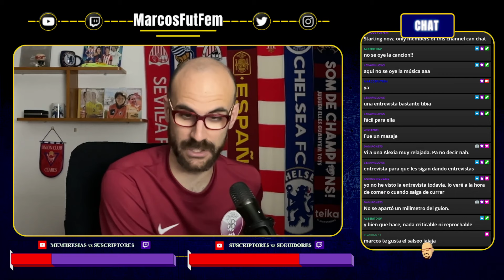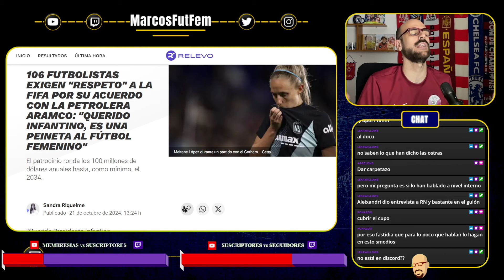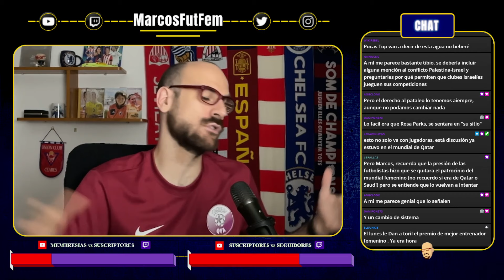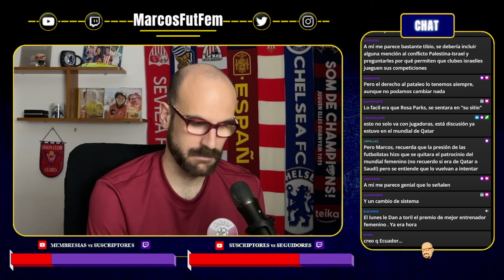ENTREVISTA a ALEXIA PUTELLAS | CARTA de 100 JUGADORAS contra la FIFA y ARABIA SAUDI | MUNDIAL SUB17